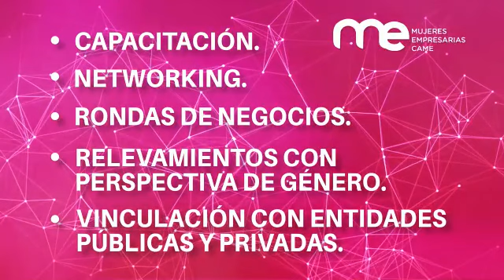Mujeres CAME y su trabajo con las pymes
Mujeres CAME impulsa el acceso de la mujer empresaria a altos cargos directivos y ejecutivos en las organizaciones.
Además, diseñan y gestionan proyectos y acciones estratégicas que generan oportunidades de desarrollo económico para emprendederoas.